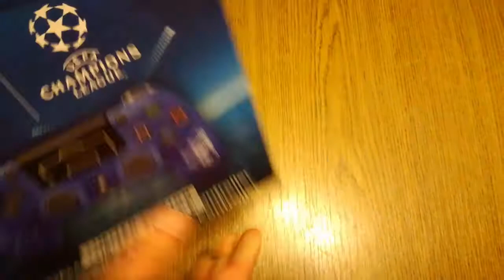DUALSHOCK 4 UEFA CHAMPIONS LEAGUE LIMITED EDITION UNBOXING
DUALSHOCK 4 WIRELESS CONTROLLER LIMITED EDITION
PLAYSTATION F.C.
DUALSHOCK 4 FUTBALL EDITION
CUH-ZCT2E UNBOXING